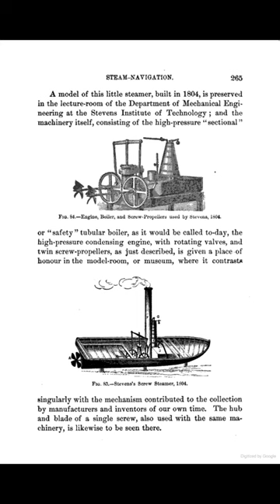John Stevens’ Steam Engine - moving on these ways at 100 miles per hour